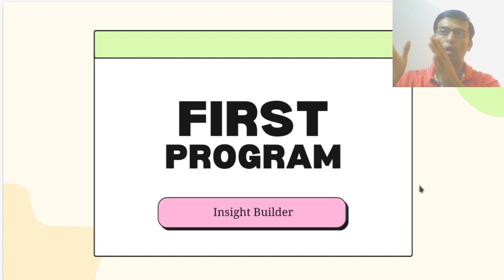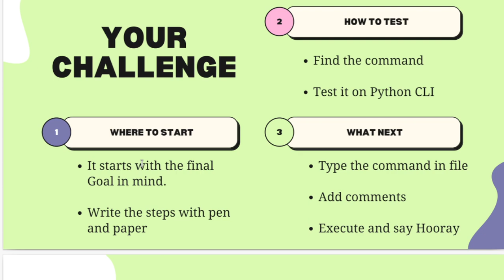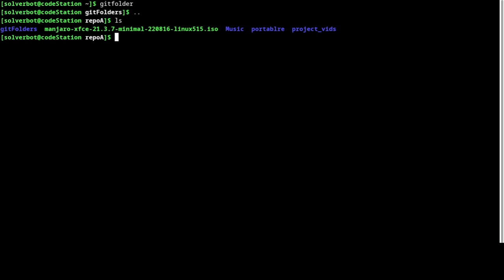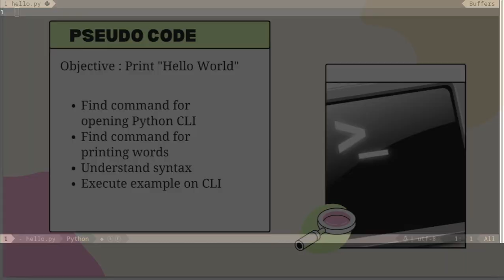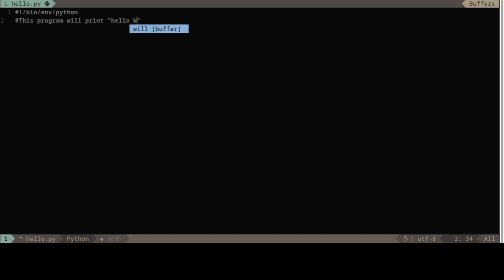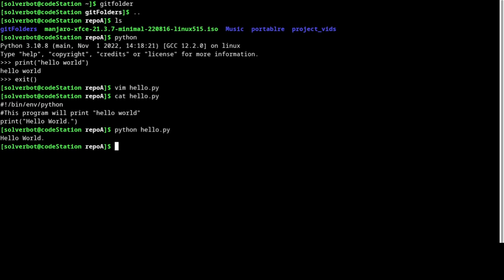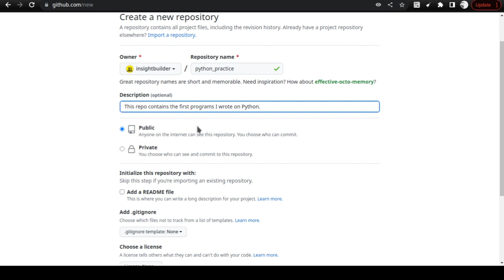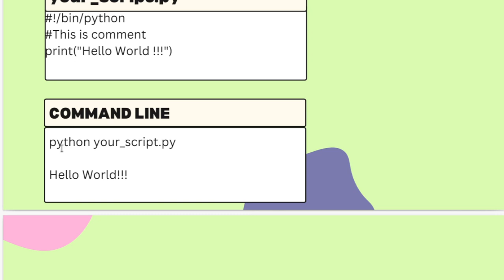From Zero to Hero: Creating Your First Python Script and Git Repository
Are you interested in learning Python scripting and storing code in Git repository? Did you know that you can automate the Git repo upload process using command line interface? Look no further than this tutorial

I will take you on a journey from zero to hero as we guide you through the process of generating your very first Python script and Git repository. I will cover everything you need to know, including how to install Python and Git, how to write your first script, and how to use Git to manage your code.

Whether you are a complete beginner or have some experience with programming, this tutorial is perfect for anyone who wants to learn the basics of Python and Git. You'll learn the fundamental concepts of git commands and stages the file goes through.

Throughout the video, we will provide clear and concise explanations of each step, so you can follow along easily. We will also provide helpful tips and tricks along the way to help you become a better programmer.

By the end of this tutorial, you will have created your first Python script and Git repository, and be on your way to becoming a proficient Python programmer. So what are you waiting for? Join us on this exciting journey and start coding today!

PS: Got a question or have a feedback on my content. Get in touch
By leaving a Comment in the video
@twitter Handle is @KQrios